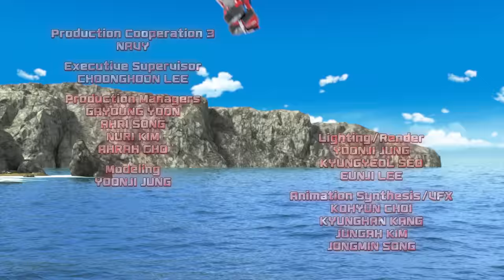Knight vs. Knight | Tobot Galaxy Detective Season 2 EP.18 | Tobot Galaxy English | Full Episodes